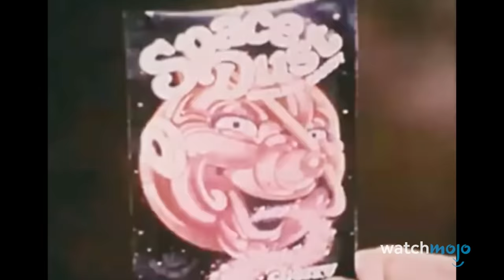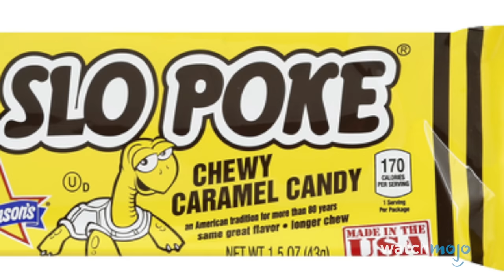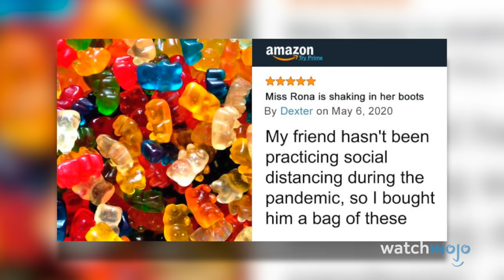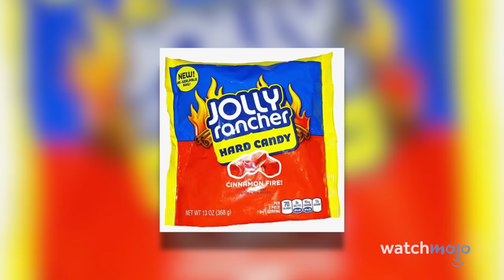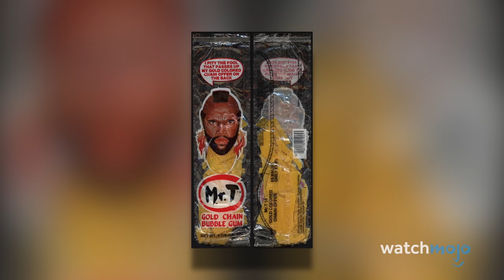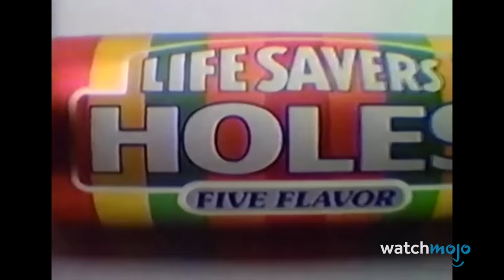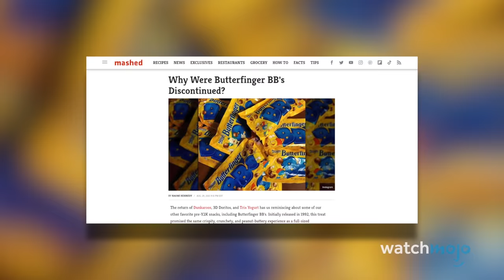Top 10 Candies That Don't Exist Anymore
RIP candies of our youth. For this list, we’ll be looking at the best candies, chocolate bars, confections, and gums that have been taken off the market. Our countdown includes Space Dust/Cosmic Candy, Sugar-Free Haribo Gummy Bears, Hershey’s Swoops, and more! Do you miss any of these candies?